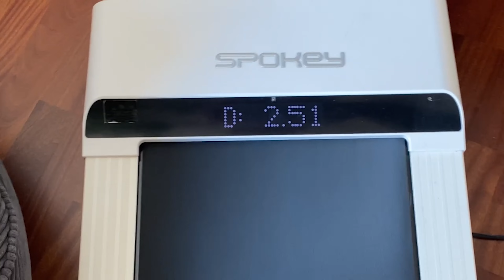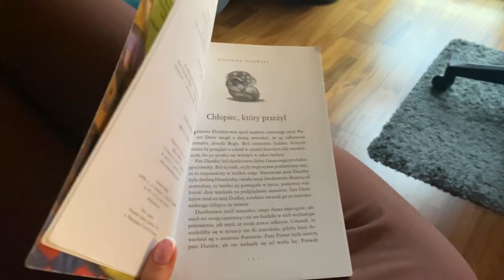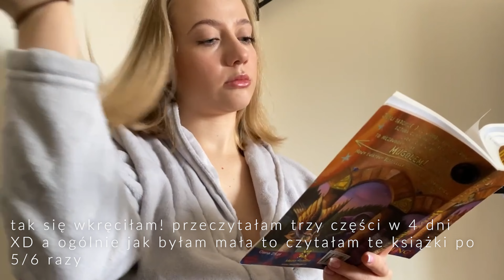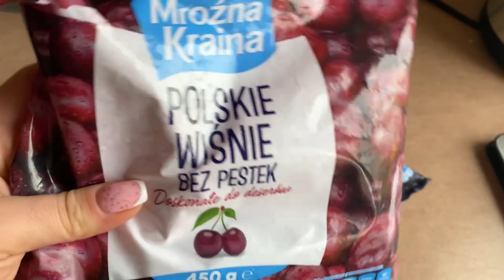vegan easter 🐥 / co jem w ciągu tygodnia jako dietetyczka i trenerka? // redukcja 1700 kalorii 🥗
witam się z Tobą po przerwie!
Jeśli jesteś osobą zainteresowaną dietkami gotowymi 👉 ekstremalne odżywienie👈 to możesz zapisać się na listę - dzięki temu zgarniesz zniżkę! Tutaj link do zapisów

Filmik nie pokazuje WSZYSTKIEGO co jem, ale staram się pokazywać i te lepsze i gorsze momenty :) okolice świąt i tego typu wydarzeń często są u mnie bardzo zabiegane (jednak trzeba zmieścić 7 dni tygodnia w 5 dni tygodnia XD) dlatego zwykle wówczas jadam więcej rzeczy mega szybkich.

Chociaż sama nie wiem czy to prawda? Zawsze jem szybko!

Mam nadzieję, że film ogląda się przyjemnie!